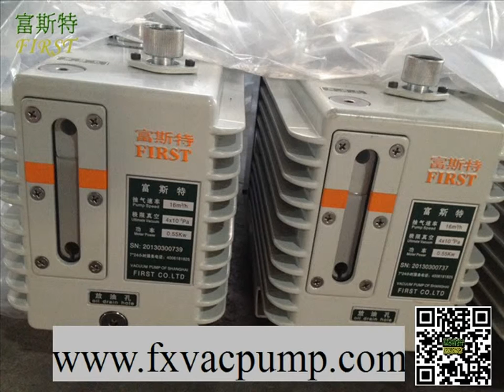Buy Cheap Professional direct drive rotary vane vacuum pumps System Manufacturer in China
Skype : first.pump
Add : No.428 Tianyi Road, Qingpu District,Shanghai City,China .

Shanghai First Vacuum Pump Co., Ltd is founded i 1997 ,which is a professional manufacturer

of direct coupled rotary -vane pumps.The company has drawn o the advanced technology and

experience from abroad in oder to do more research and deveopment. The company not ony has

innovative and mature ability of design and development ,but also own a complete quality

guarantee system ,testing capabilities and scientic business management .July 1998 ,having

retrieved the products, the institue of Scientific and Technical information confirmed that

ther main performance indexes have achieved the international advanced level of the like

products .On Septembe 11,1998,our products have been ranked among the high-tech

achievement, transferrrig projects .

Vacuum Pump of Shanghai First Co., Ltd is located on No.428 ,Tian yi Road ,Shanghai city

with an area of 4,519 square meters.FX series of direct coupled rotary vane pump have been

widely used in different fields .All the products have won the recognition and trust from

customers . Our management philosophy :To be more harmonious ,innovative .Quality and

service is first